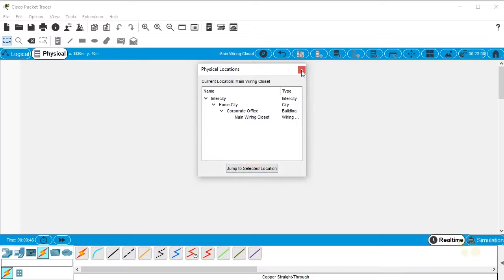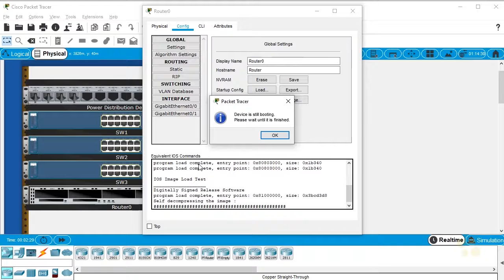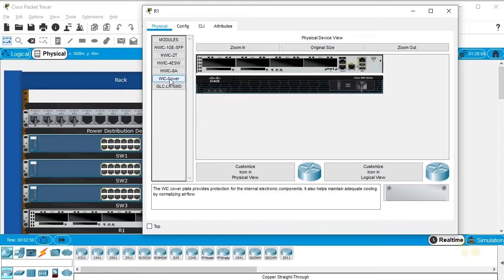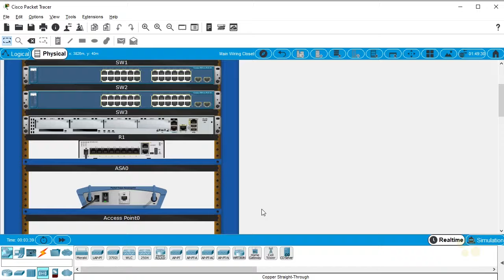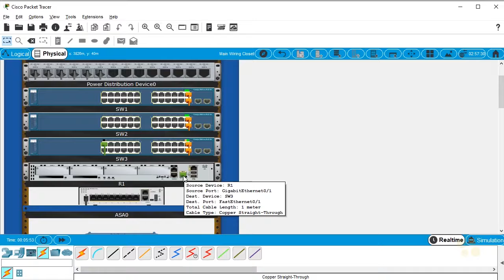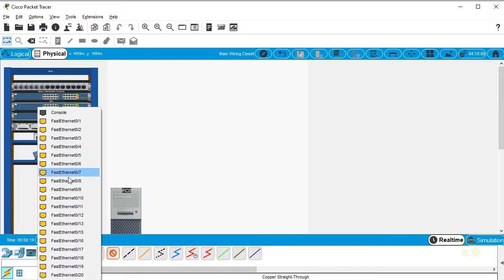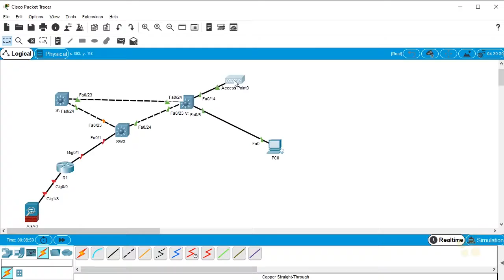18. Replicating a Physical Rack